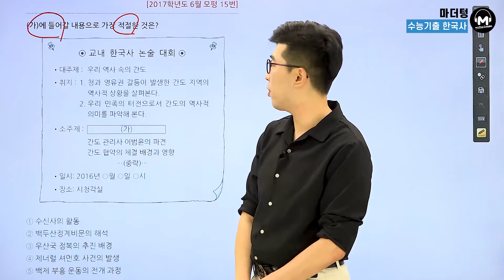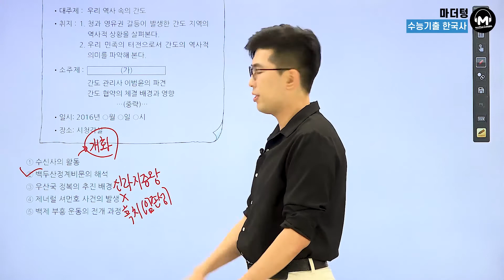[마더텅] [한국사] 2017학년도 6월 모평 15번 (해설 : 김준창 선생님)